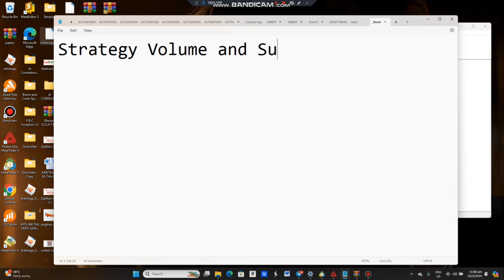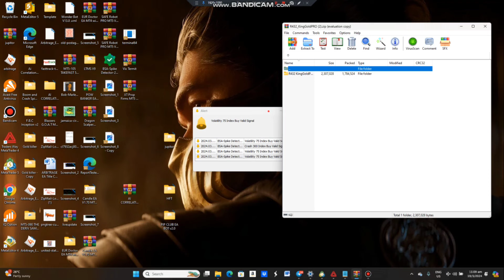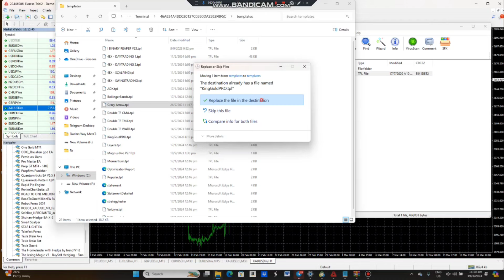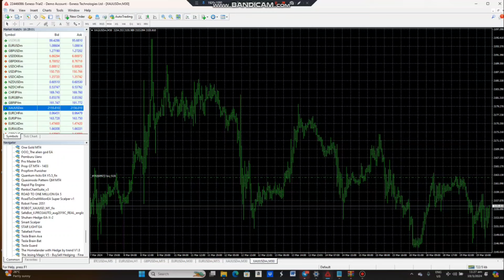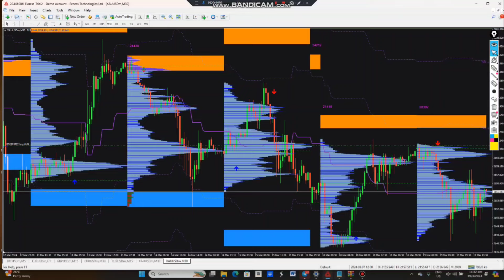Powerful Gold Trading System🤑 With Buy And Sell Arrows🎁Free